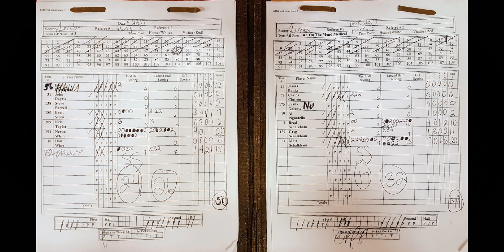tripledouble game wed 8 23 2017 730 game